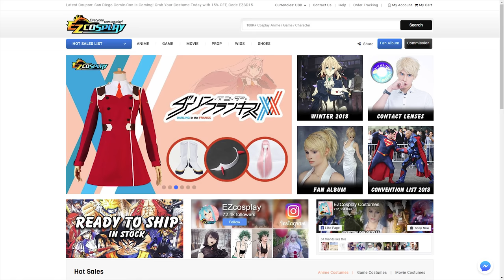The Good, The Bad, And The Mercy | Overwatch Live Action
Every healer has been there. When the Genji main won't listen to reason, so you ask him to group up and stop trickling in, he starts screaming into his mic. He's got Gold Elims (1 Kill), so he's definitely not the one letting down the team. What happens next? One Mercy main has a tough decision to make: does she continue doing her job, or does she change to Torb and practice building her turret in the spawn room?

Written by Elliot Ryan
Directed by Elliot Ryan
Cinematography by Goldie Soetianto
Editing & VFX by Elliot Ryan
3D Animation by Reuben Jurott
Sound Design by Elliot Ryan
Colour Grade by Goldie Soetianto

Devil/Imp Mercy Horns Pattern: